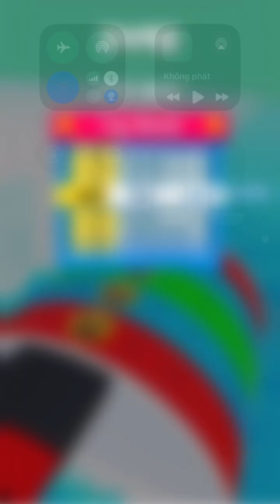Spiral Rider! Very Satisfying And Relaxing ASMR Slicing Game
Spiral Rider game is a very interesting game, Actually i love this game. ASMR game is a fun and satisfying 3d asmr stimulator.